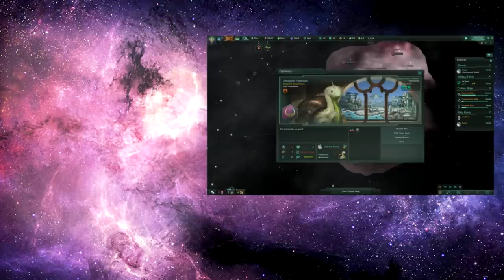Fallout 4: Frost - Part 3 - A Ghoul's Errand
Fallout 4: Frost continues, as we create a new character, with a new plan - to get through the ghoul-infested tunnels and explore the metro stations beyond them... But that's easier said than done...